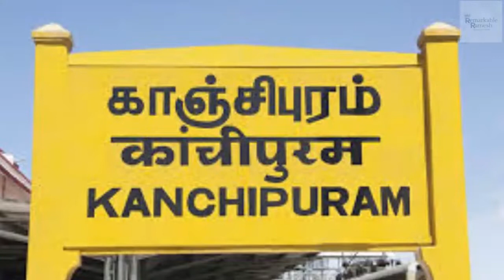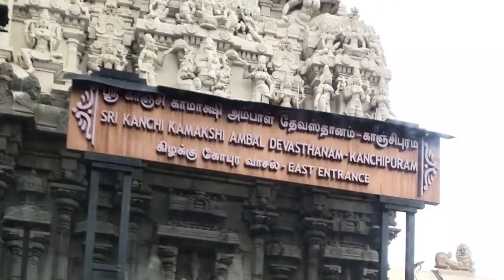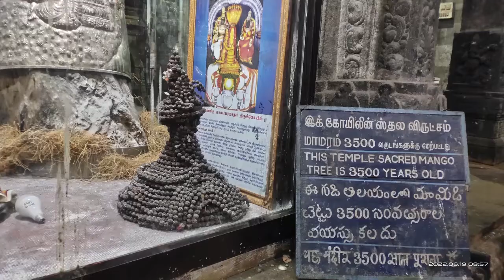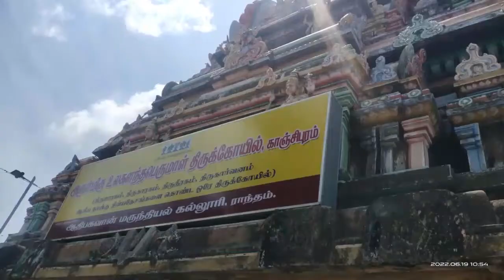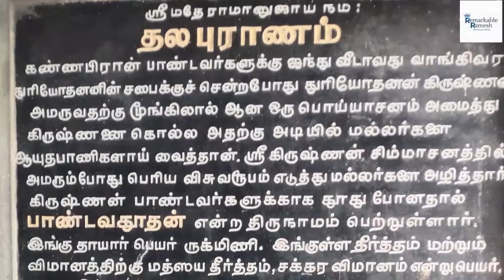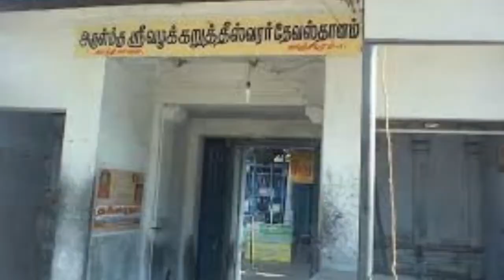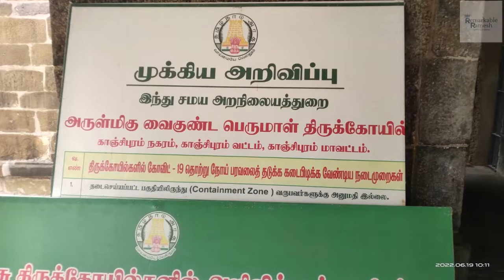Kanchipuram Top Best Temples and Tourist Places to Visit | Kanchipuram Vlog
Kanchipuram or Kancheepuram, is a temple city in the Indian state of Tamil Nadu.Kanchipuram is a Tamil word formed by combining two words "Kanchi" and "-puram" meaning "Brahma" and "residential place" respectively and located on the banks of the Vegavathy river. Kanchipuram has been ruled by the Pallavas, the Medieval Cholas,[3] the Later Cholas, the Later Pandyas, the Vijayanagara Empire, the Carnatic kingdom, and the British, who called the city "Conjeeveram".The city's historical monuments include the Kailasanathar Temple and the Vaikunta Perumal Temple. Historically, Kanchipuram was a centre of education  and was known as the ghatikasthanam, or "place of learning".The city was also a religious centre of advanced education for Jainism and Buddhism between the 1st and 5th centuries.

Top 10 Tourist places in Kanchipuram, Kanchipuram temples,
Best tourist Places in Kanchipuram,
Kanchipuram Tourist guide, nearest tourist in Kanchipuram, best Temples in Kanchipuram,
kanchipuram tourism tamil, temples in kanchipuram, kanchipuram temples,
kanchipuram temple visit, kanchipuram kovil, famous places in Kanchipuram,
Kanchipuram travel guide, Kanchipuram travel vlogs, Kanchipuram vlogs, hills stration near Kanchipuram,
Kanchipuram Athivaradar,
Varadarajar temple, Kanchi kamakshi temple, Kanchi kamakshi Amman temple,
Kanchi kudil, Rajiv Gandhi memorial ,
Rajiv Gandhi ninaivakam, Perumal temple,
Sri Ulagalanda Perumal temple,
Vaikunta Perumal temple, kanchipuram tourist places in tamil,kanchipuram temples to visit,kanchipuram temple history, in tamil,
kanchipuram tourist places telugu, kanchipuram best food,